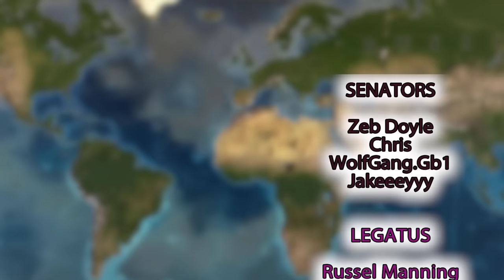NEW Colonization META Makes Portugal OVERPOWERED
EU4 King of Kings Portugal is just a colonization BEAST

The following DLC is used in this series:

Eu4 King of Kings Domination Lions of the North Origins leviathan Emperor DLC, Dharma, Rule Britannia, Cradle of Civilization, Third Rome, Mandate of Heaven, Rights of Man, Mare Nostrum, The Cossacks, Common Sense, El Dorado, Art of War, Res Publica, Wealth of Nations, and Conquest of Paradise.